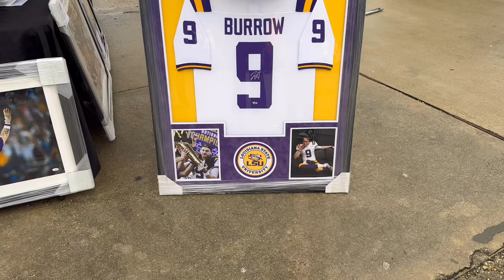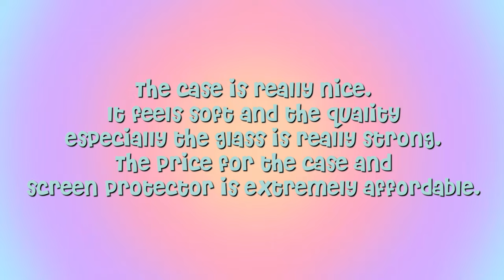I WENT TO MY FIRST LSU WOMEN'S BASKETBALL GAME 🏀💜💛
Airpod Case 💙
Phone case and screen protector 💛

💎 TODAY’S VIDEO
                ↻ ⊲ Ⅱ ⊳ ↺
VOLUME: ▁▂▃▄▅▆▇ 100%"

🐸 UPLOADING SCHEDULE

♕ Every Friday at 3pm CST

✨GOALS

🎶 MUSIC

📹EQUIPMENT / SOFTWARE

Greenscreen ☞ YouTube
Editing ☞ VLLO and Capcut
Intro/Outro ☞ Capcut
Channel art ☞ PicsArt and Phonto
Logo ☞ Photo, PicsArt, and Pinterest
Thumbnail ☞ PicsArt
Tripod ☞ Joby gorillapod
🐬 QUICK Q&A
Name ☞ Kyla
Age ☞ 18
University ☞ Louisiana State University
Major ☞ Mass Communications - Broadcast Journalism

🏷 TIMESTAMPS (IGNORE)
 0:00 - Intro

🤫 shhh

♕ if you find this, smile and stay happy 🤩